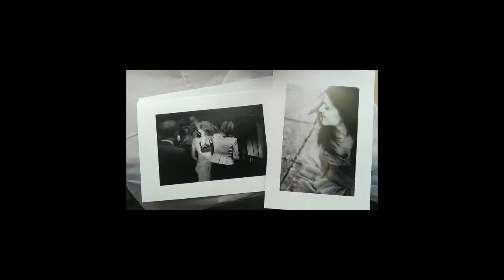How to prepare yourself for a headshot session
A video in which I talk about something new I'm starting to do called mini headshot sessions and how to prepare yourself for a headshot session in general. I will probably do more videos on this subject in the future.

Crina Cristea Photography/Lily Bloom Stories